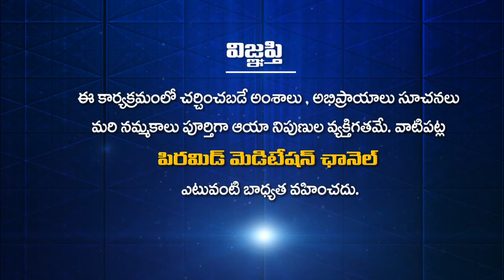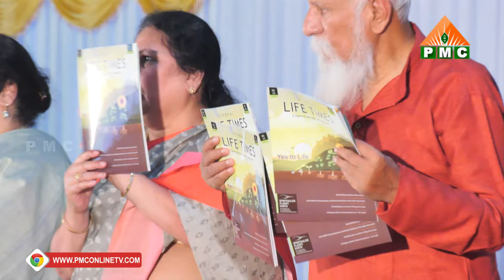Guests Speech at Newton 50th Birthday Celebration from Quantum Life University Vikarabad